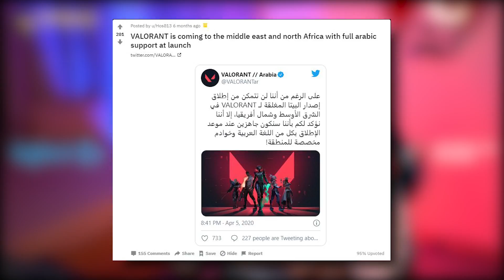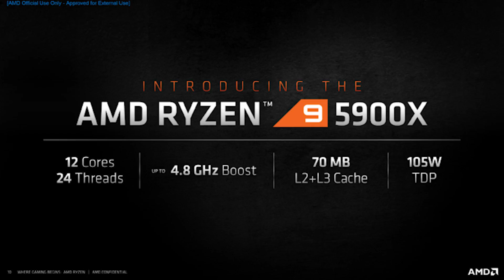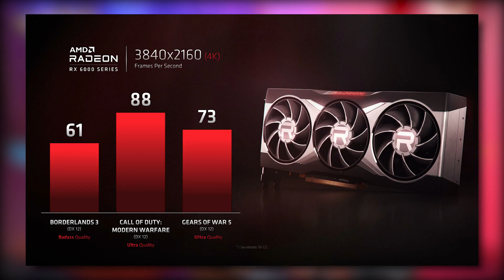Update on Valorant Indian Servers, New AMD Processors , New PUBG Map & More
This Week's Gaming News contains Update on Valorant Indian Servers, Valorant New Act, PUBG New Map Paramo , New AMD Processors some news about COD and Fall guys & more !

Powered by 9th Generation Intel Core i7 processor, ROG is World's premier Gaming Laptop Brand, Know more:

Thumbnail Credits - Harsh ❤

★ Partners
Want to become a partner?

sikhwarrior's PC Specifications :-